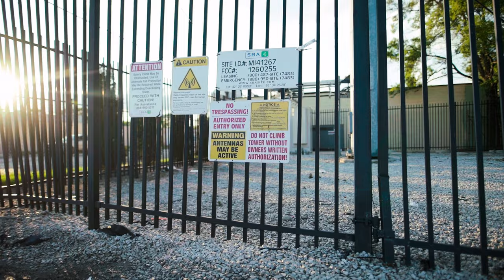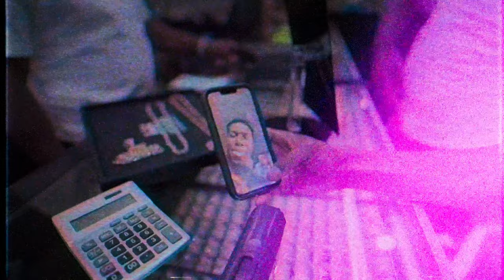Mike Lucci | “Bad Habits” [4k Music Video]